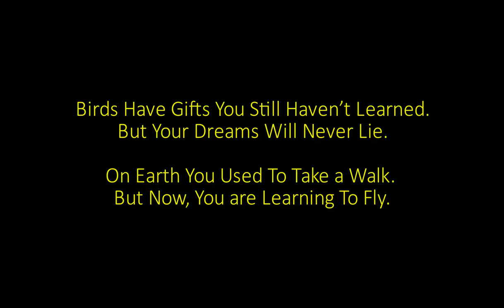Diamond Oracle #31 - Wisdom of The Gods